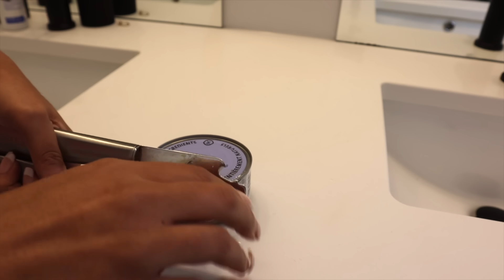SMELLING LIKE FISH TO SEE MY BOYFRIEND'S REACTION!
SMELLING LIKE FISH TO SEE HOW MY BOYFRIEND REACTS!!! *Hilarious*